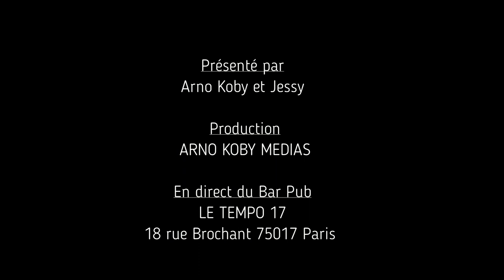Patrick Coutin -J'aime regarder les filles - AIR SHOW Live Cocktail Show Le Tempo 17 18 11 21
Patrick Coutin - J'aime regarder les filles  AIR SHOW Live Cocktail Show Le Tempo    18 11 21